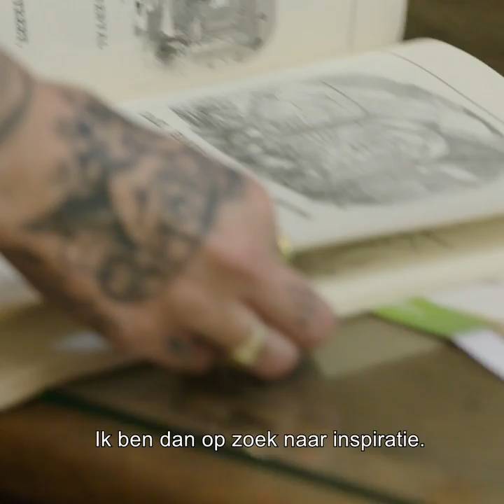Duvel Collection - Morrison Schiffmacher - story 2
“Het Duvel glas is zo kenmerkend en iconisch, ik vond het een eer dat ik gevraagd werd om een design te bedenken,” aldus Morrison. “Ik ben fan van Vlaamse kunstenaars en van de stad Antwerpen en ben direct in de geschiedenis van Duvel en het glas gedoken. Ik werd gegrepen door het verhaal dat bij één op de 1000 Duvel flessen naast een duivel ook een engeltje op het etiket staat.